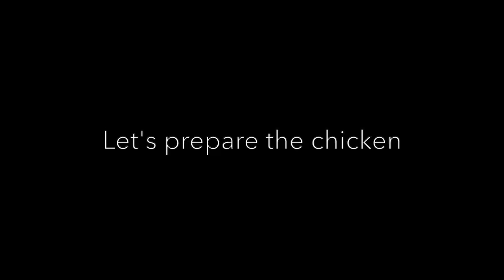Sweet chicken hawaiian Instant Pot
This is one of the BEST and EASIEST chicken recipes that you can make in the INSTANT POT.
You can experience the tropical flavors (pineapple) in your kitchen in as little as 30 minutes!
A sweet and savory Hawaiian chicken recipe that tastes better than takeout. The whole family will love it.

Ingredients: sauce
- Hoisin sauce 2 Tbsp
- Pineapple juice 3 Tbsp (canned)

Ingredients: preparation
- Chicken breast 1.5 pounds
- Minced ginger 2 Tbsp
- Diced white onion 1/2
- Diced pineapple 1 cup (canned)
- Bell peppers (green, yellow, red) 1/2 each

Enjoy! Bon appetit

Take pictures when you make my delicious recipes. Tag me with @DelishAirCook or DelishAirCook on Instagram. I'd love to feature your creation.

-Facebook: Air Fryer And Pressure Cooker recipes | Delish Air Cook